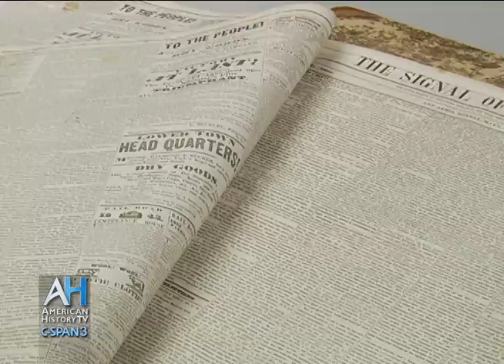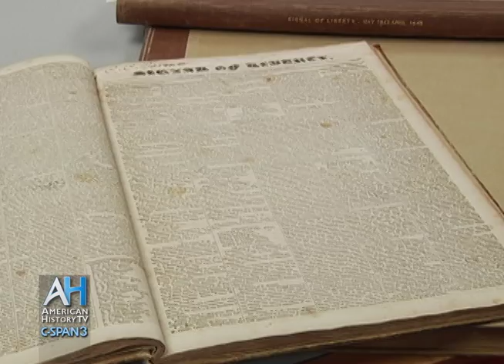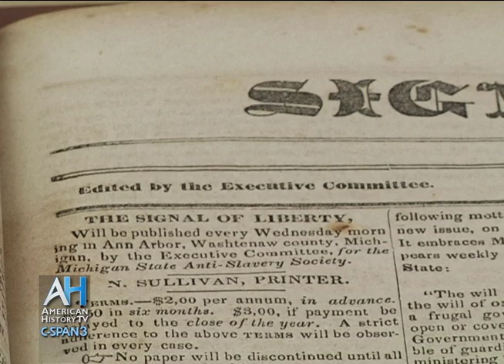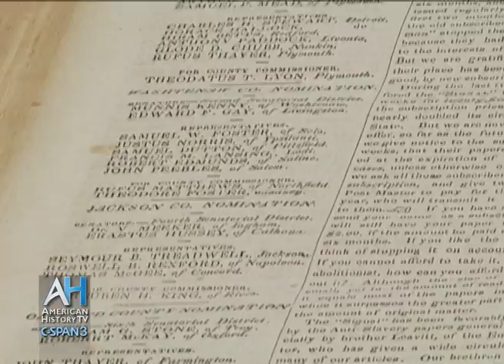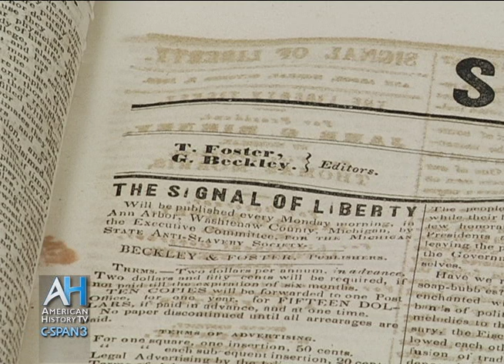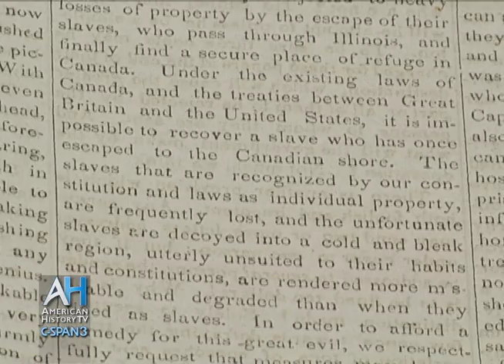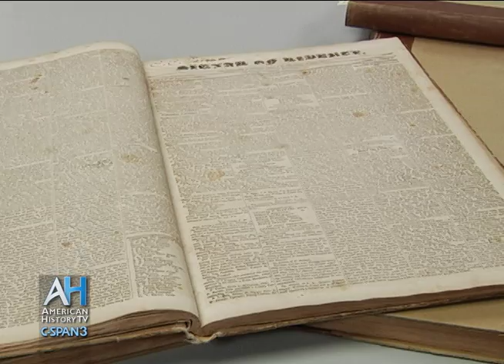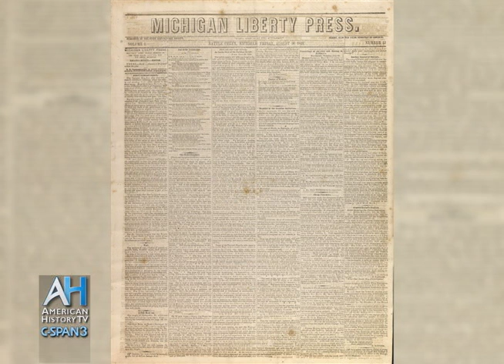C-SPAN Cities Tour - Ann Arbor: The Signal of Liberty Newspaper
The Signal of Liberty was an anti-slavery paper published by Reverend Guy Beckley and Theodore Foster in Ann Arbor beginning in 1841. The two abolitionists wrote stories of escaped slaves, hoping to arouse support for abolitionism. Today, the papers are held at the Bentley Historical Library at the University of Michigan. Carol Mull, author of "The Underground Railroad in Michigan," talks about this movement in Michigan and the people behind the publication.